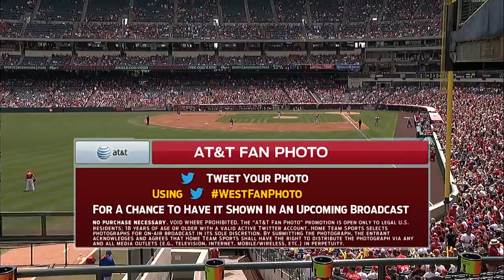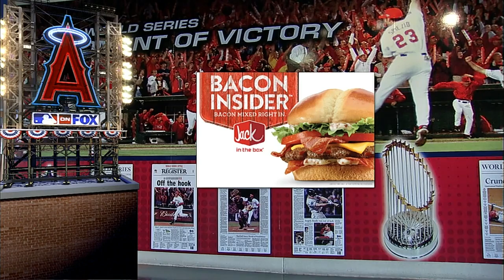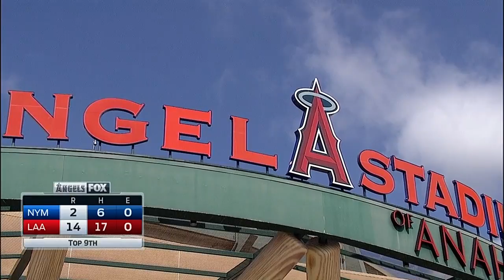NYN AT ANA - April 13, 2014